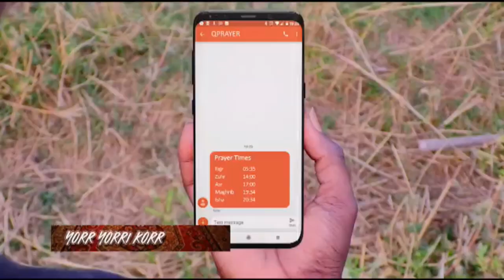YORR YORRU KORR 04.05.2020